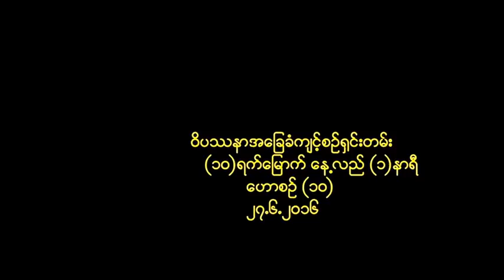2nd timer 2016 June ေဟာစဥ္ ၁၀